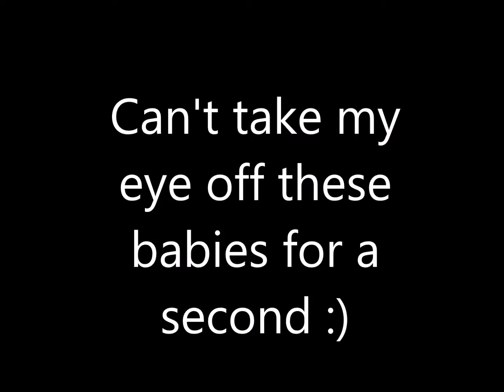Highland HorsePlay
Mini Highlands heifers entertaining themselves in some daily horseplay.